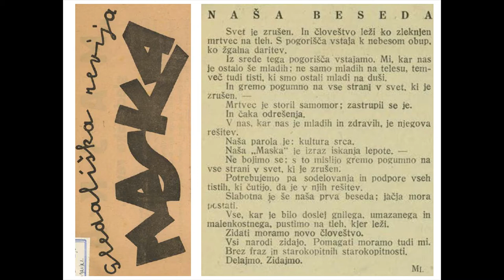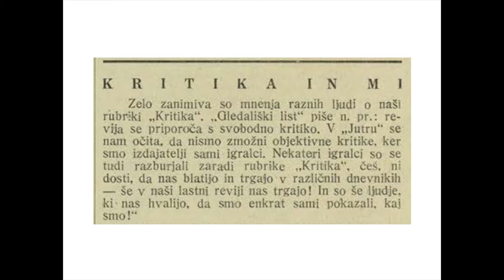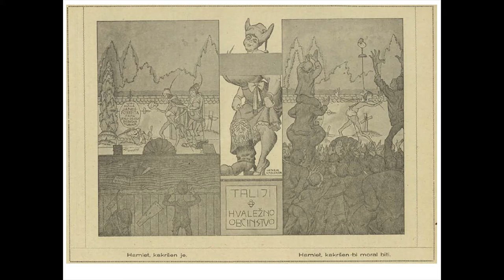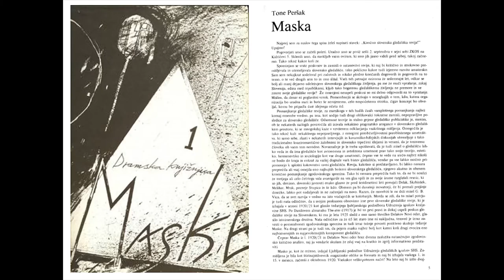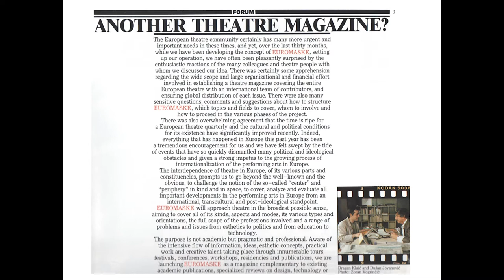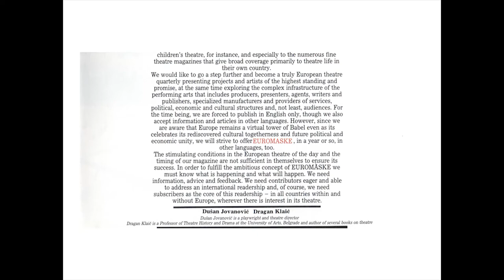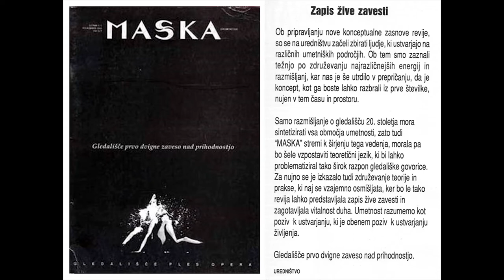Uredniške politike Maska 1985–2020 • okrogla miza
Prekarnost ali samoupravljanje?
mednarodna konferenca ob Maskinem jubileju; 100 let, 200. številk
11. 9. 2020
Stara mestna elektrarna - Elektro Ljubljana,
Sodelujejo (nekdanji in aktualni urednici revije Maska): Pia Brezavšček,  Janez Janša, Andreja Kopač, Alja Lobnik, Maja Murnik, Tone Peršak
Moderira: Aldo Milohnić